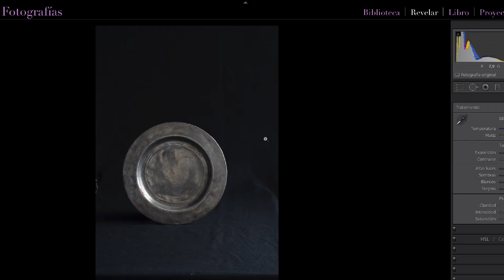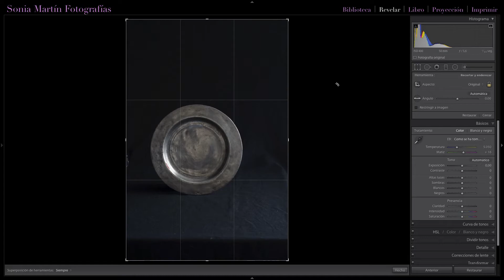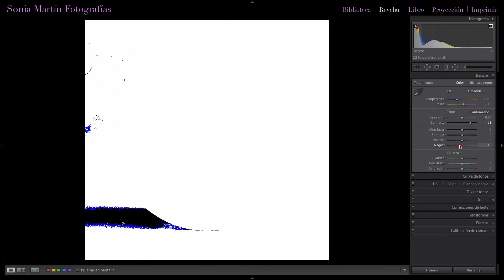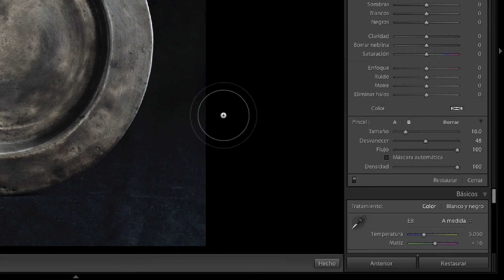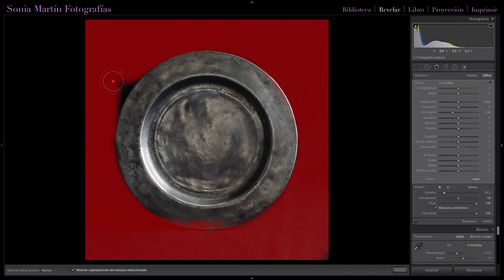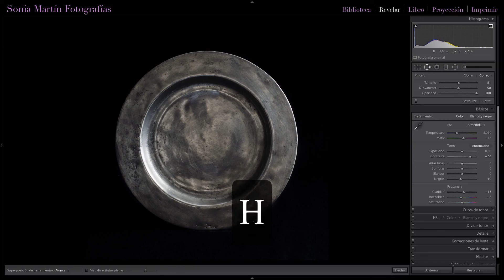Edición fotografía de producto con fondo negro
Podemos editar una fotografía de producto solamente con Lightroom y en unos simples pasos. Si además necesitáis un fondo negro, veremos cómo hacerlo con éxito.